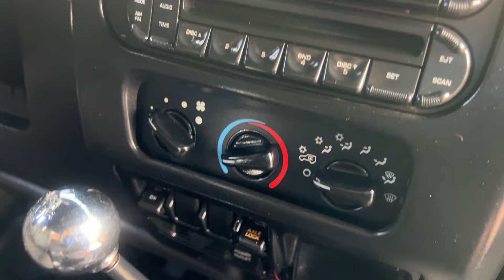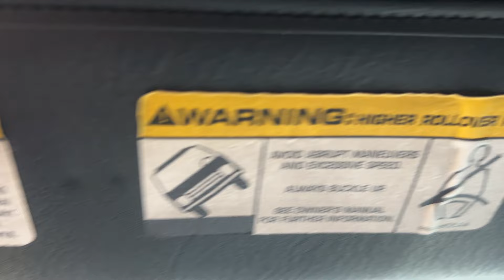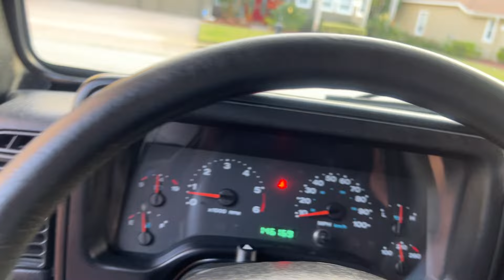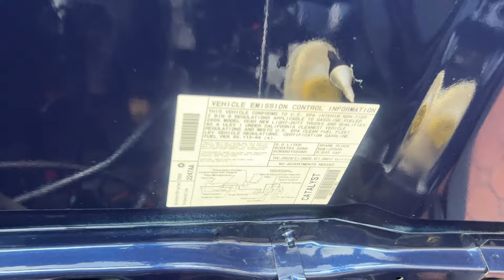06 JEEP WRANGLER RUBICON 4X4 4.0 6CLY 6SP AUTO BDS LIFT DANA 44 AXLES WARN WINCH 285/75/16 TOWING!!!